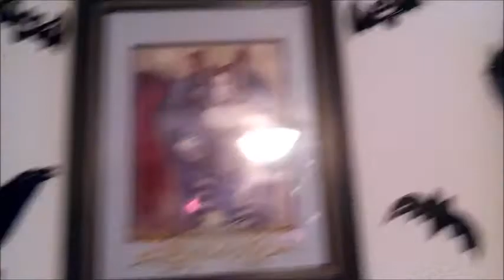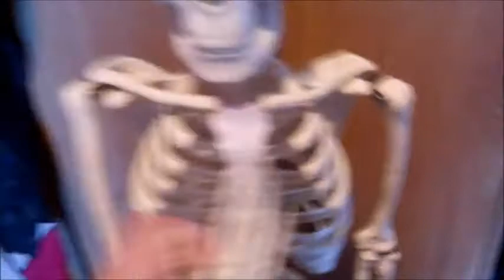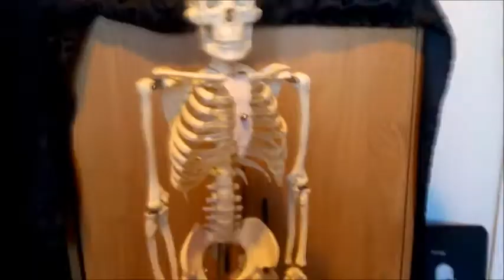Geisha Goth OOTD and New Gothy Room Decor